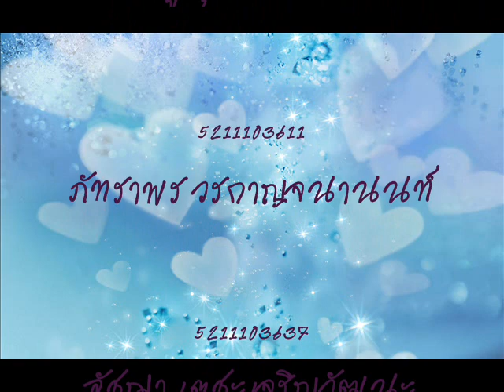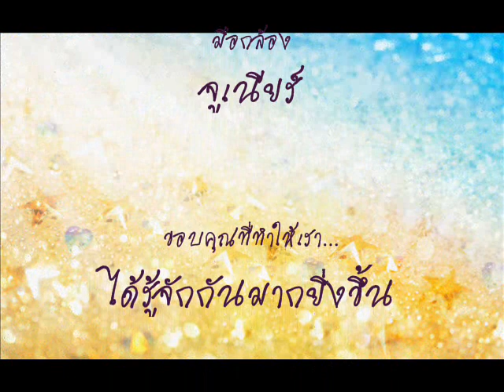Aerobic Dance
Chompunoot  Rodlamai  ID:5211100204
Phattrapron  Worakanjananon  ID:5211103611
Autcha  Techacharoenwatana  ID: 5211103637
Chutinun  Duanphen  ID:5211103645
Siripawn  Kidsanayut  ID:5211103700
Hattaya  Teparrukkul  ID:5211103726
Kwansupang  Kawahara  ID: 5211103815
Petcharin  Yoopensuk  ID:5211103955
01175141 Aerobic Dance
Class section:12